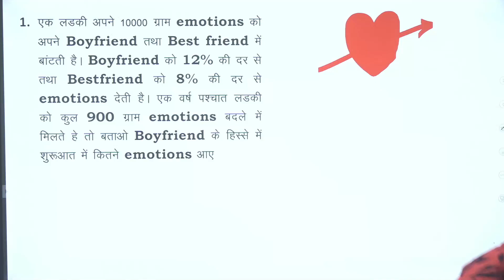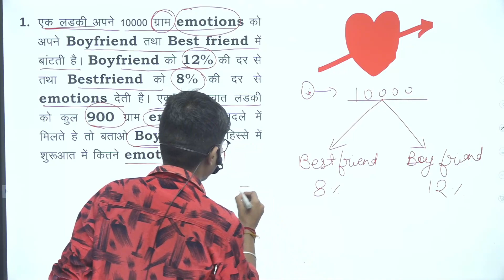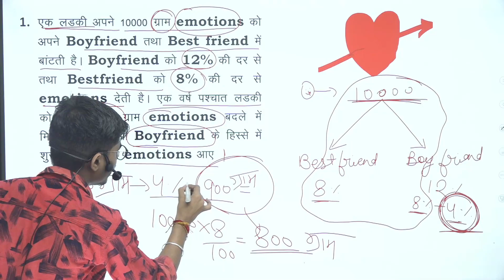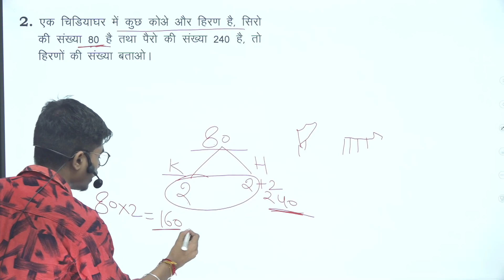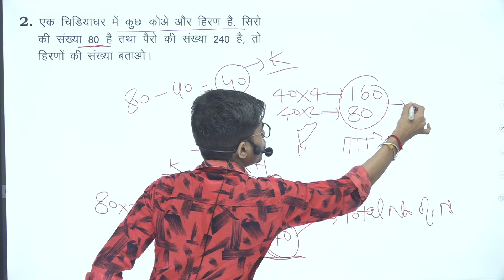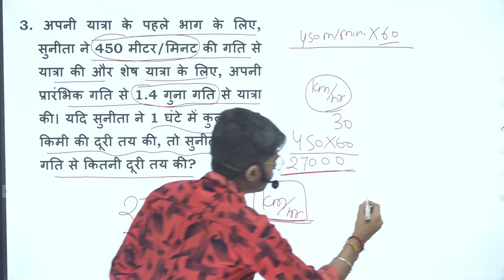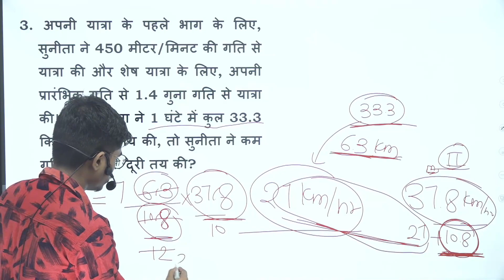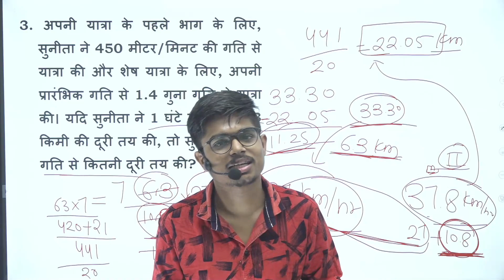एक लड़की की प्रेम कहानी में छुपा maths का शानदार concept/minimum distribution method/swapnil pandit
ssc cgl// in this video swapnil pandit will discuss minimum distribution method
जहाँ सफलता एक जिद्द है

Amazon book

maths ssc,
maths ssc chsl 2022,
maths ssc cgl,
maths ssc chsl,
maths ssc chsl previous year paper,
maths ssc mts,
maths ssc question paper 2022,
maths analysis ssc cgl,
ssc math advance,
advance maths ssc cgl,
maths ssc book,
maths ssc basic,
best book for maths ssc cgl,
maths ssc classes,
maths ssc chsl syllabus
sure 60,
sure 60 gurukul,
sure 60 static gk,
sure 60 gurukul english,
sure 60 book,
sure 60 classes,
sure 60 economics,
gurukul sure 60,
sure 60 live,
sure 60 mock test